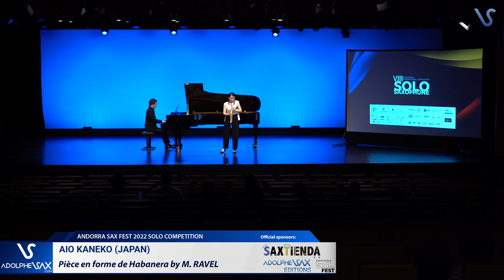Aoi Kaneko - Piece en forme de Habanera by M.Ravel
ANDORRA SAX FEST 2022.